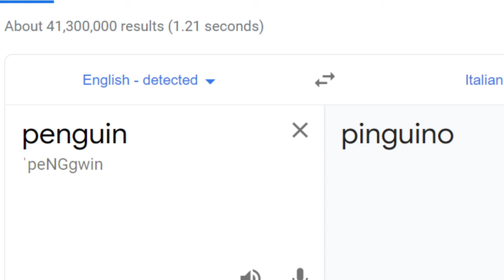pennguin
its a penguin btu spleed italtina hahAHHah pENGUIN
ITS 4AM AND IM LOOSING IT AHHAA